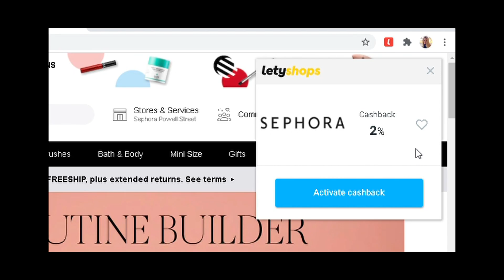If He Gets It Wrong.. He Has To Wear It (Makeup Challenge)